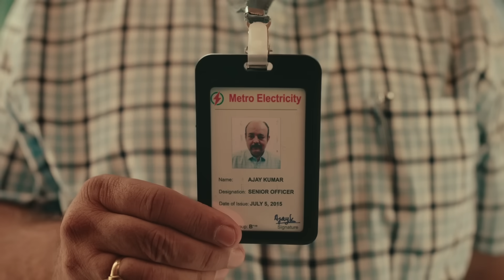Atomberg TVC I Power Department comes knocking | Gujarati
ATOM and BERG are back.

This time with an ‘Ooparwala’ that will teach India to save on power bills.

Atomberg - 5 star rated BLDC fans